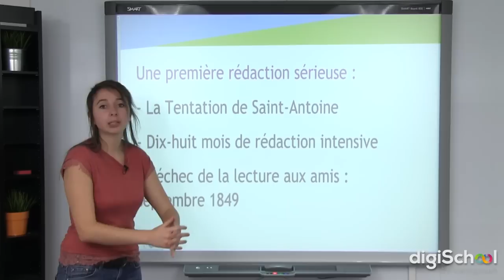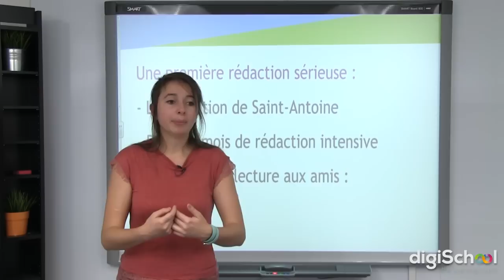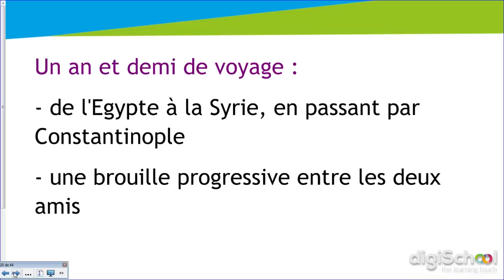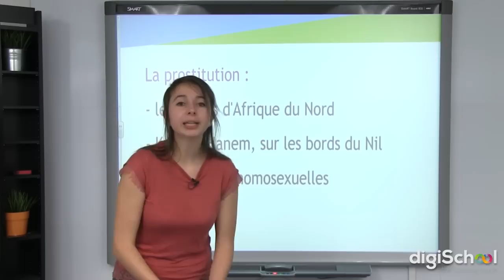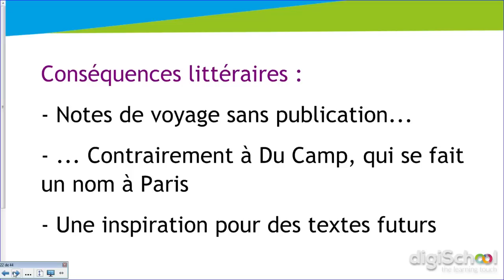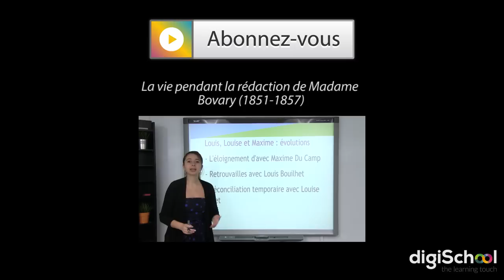Biographie de Gustave Flaubert: Visions d’Orient, Saint Antoine et le voyage - Littérature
pour toujours plus d'infos sur le bac en littérature !

Dans cette vidéo, notre professeur vous présente la troisième partie de la biographie de Gustave Flaubert, auteur du très célèbre "Madame Bovary". Découvrez ce qu'a fait Flaubert entre 1847 et 1851. De la rédaction de la "Tentation de Saint Antoine" au voyage en Orient, découvrez comment cette période a été clé dans la vie de Flaubert.